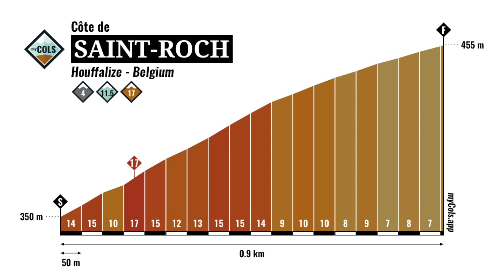Loïc Vliegen about Côte Saint Roche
From Houffalize in the Ardennes begins the Côte Saint Roche. A climb that is recorded almost every year in Liège-Bastogne-Liège. It is a short but steep climb. Loïc Vliegen calls it one of the most difficult climbs in the Ardennes.